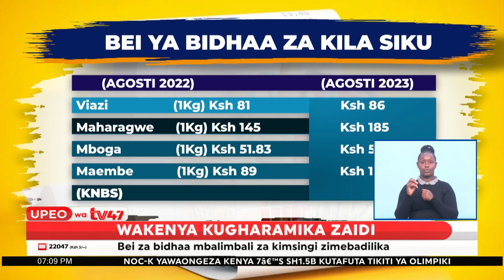Wakenya kugharamika zaidi baada ya bidhaa mbalimbali kuongezwa bei